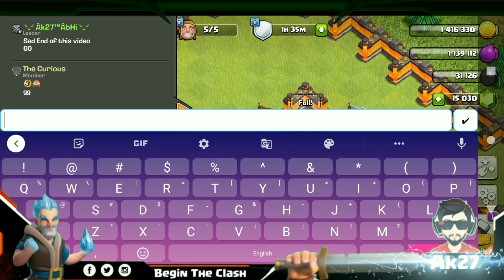MIGHTY MANJEET vs AK27 LIVE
Tysm Manjeeeeeeeeeeeet 💕

Aqua Troops

MY TAG

(This Game In This Video Does Not Resemble To Real Life/World)